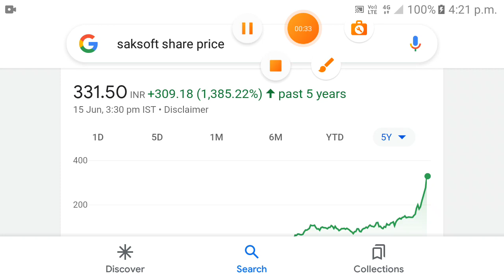Saksoft share latest news today | saksoft share target